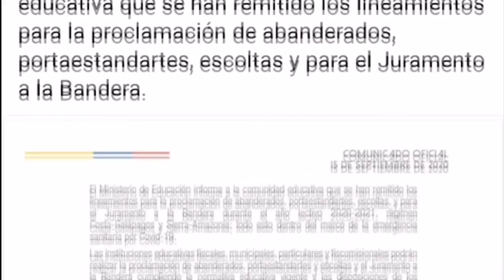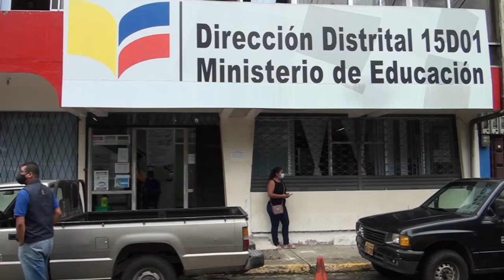JURAMENTO BANDERA - ALLY TV NAPO